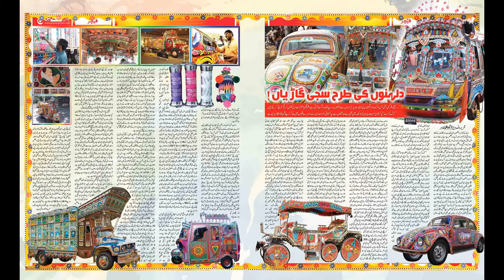Truck art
Truck artist haider ali. Pakistan's World famous truck artist